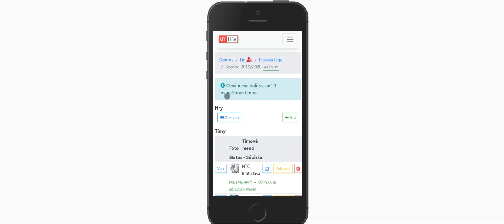Ako poslať e-mail manažérom tímu